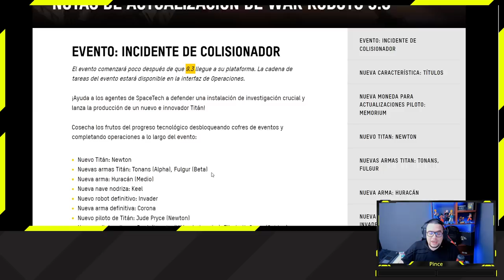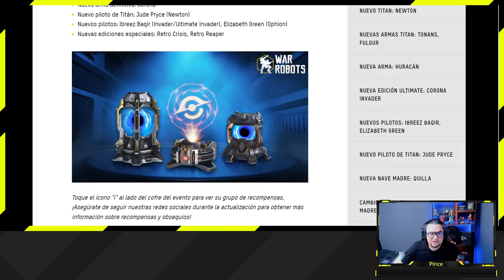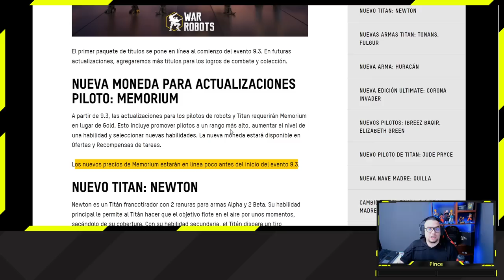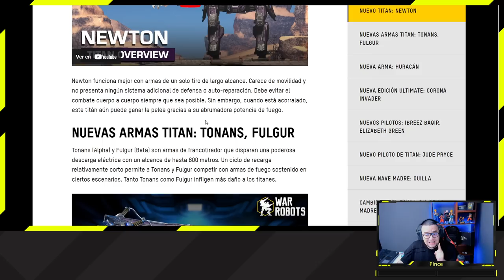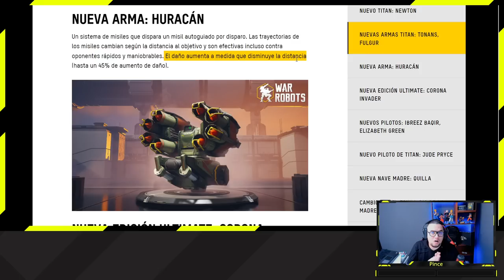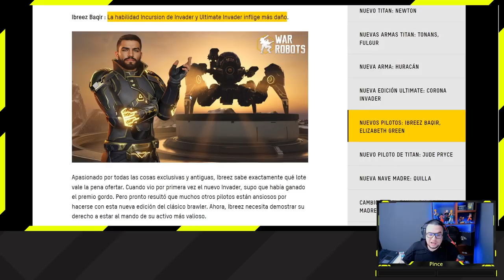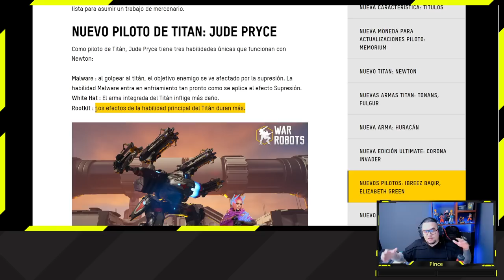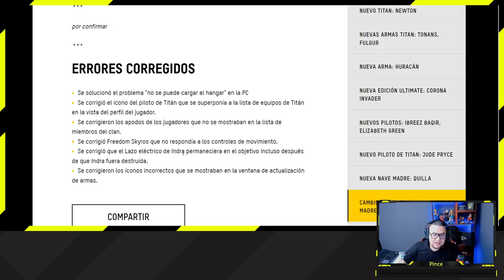War Robots | TODO lo NUEVO de la UPDATE 9.3 | Pinceladas Graficas